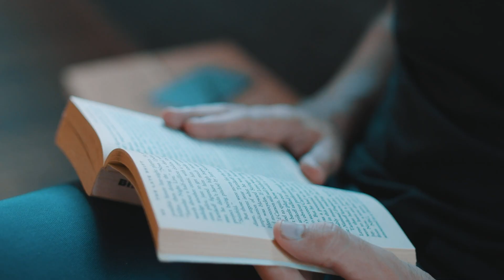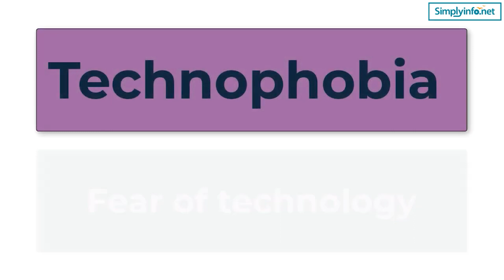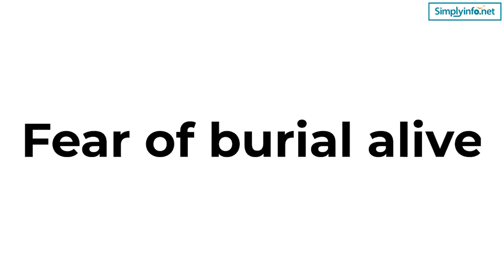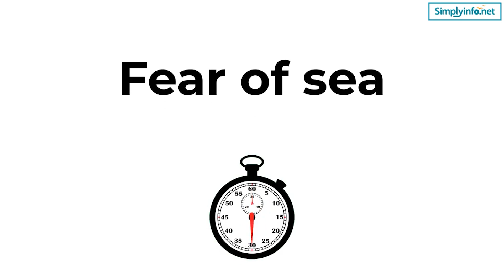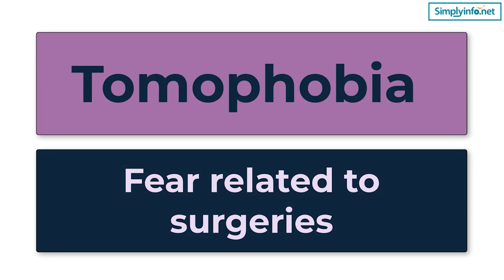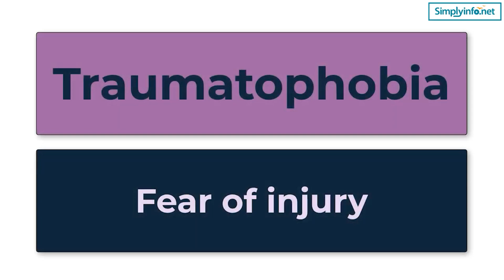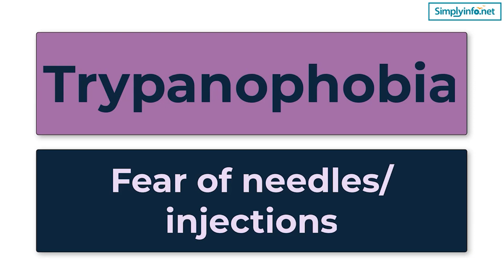Phobia Vocabulary with Letter “T” | Vocabulary Video MUST WATCH | Simplyinfo.net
Hey, do you know
What is Tachophobia
What is Thalassophobia
What is Fear of God
What is Fear of injury
What is Fear of Holes
Tabophobia  Fear of tabes dorsalis
Tachophobia  Fear of speed
Taeniophobia  Fear of tapeworms
Taphephobia  Fear of burial alive
Tapinophobia  Fear of being contagious
Taurophobia  Fear of bulls
Technophobia  Fear of technology
Teleophobia  Fear of definite plans
Telephonophobia  Fear of telephone
Teratophobia  Fear of monsters
Testophobia  Fear of taking tests
Tetanophobia  Fear of lockjaw
Textophobia  Fear of certain fabrics
Thalassophobia  Fear of sea
Thanatophobia  Fear of death
Thassophobia  Fear of idleness
Theatrophobia  Fear of theaters
Theophobia  Fear of God
Thermophobia  Fear of heat
Tocophobia  Fear of childbirth
Tomophobia  Fear related to surgeries
Tonitrophobia   Fear of thunder
Tonsurphobia  Fear of haircuts
Topophobia  Fear of places
Toxicophobia  Fear of poisoning
Toxiphobia  Fear of poison
Traumatophobia  Fear of injury
Tremophobia  Fear of trembling
Trichinophobia  Fear of trichinosis
Trichophobia  Fear of hair
Triskaidekaphobia  Fear of thirteen
Tropophobia  Fear of moving
Trypanophobia   Fear of needles/injections
Trypophobia    Fear of Holes
Tuberculophobia  Fear of tuberculosis
Tyrannophobia  Fear of tyrants

Team SimplyInfo.net